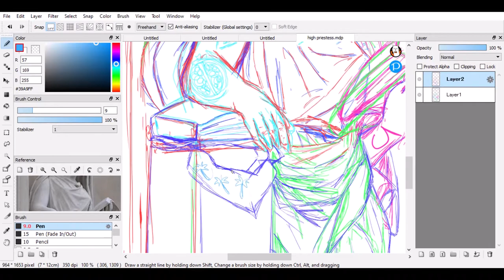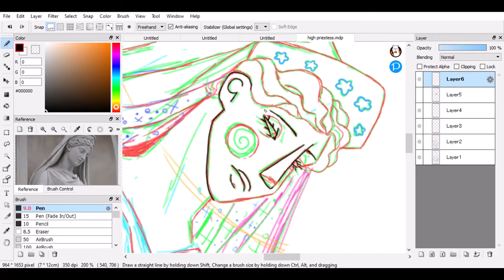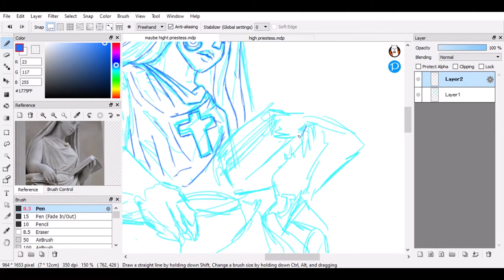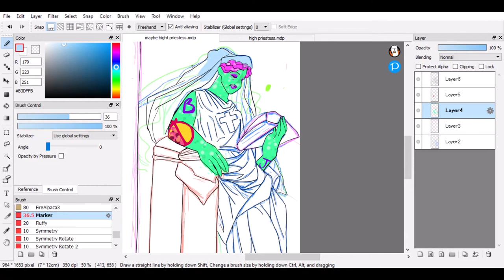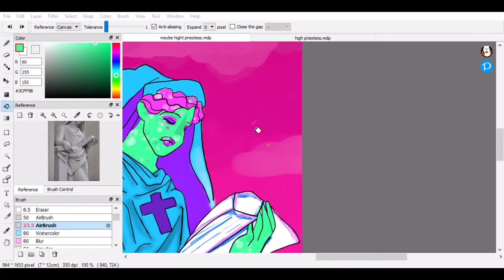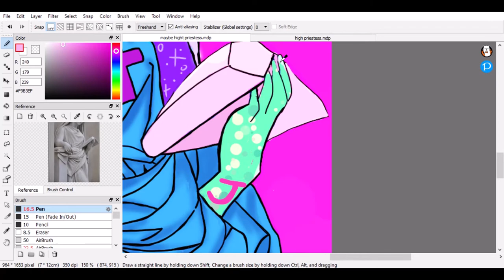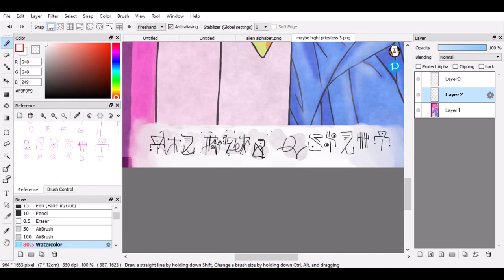The High Priestess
All information about the high priestess card and other cards can be found
Sorry about my noisy laptop fan!